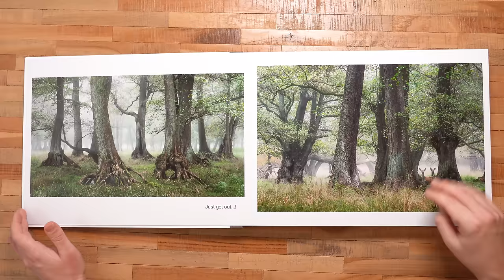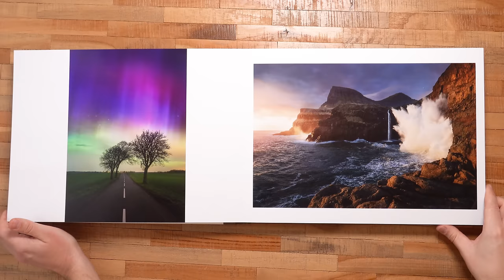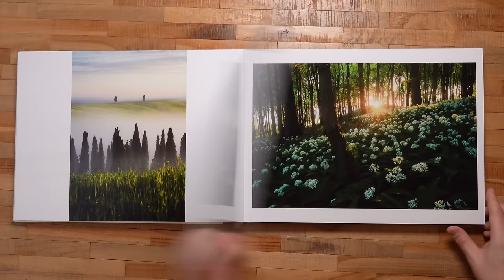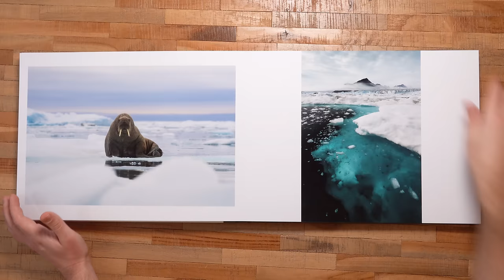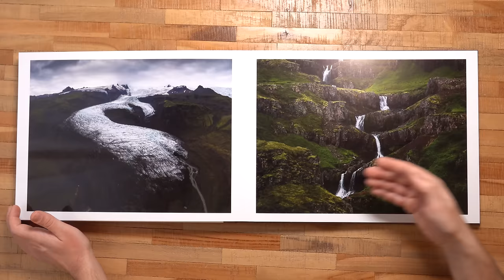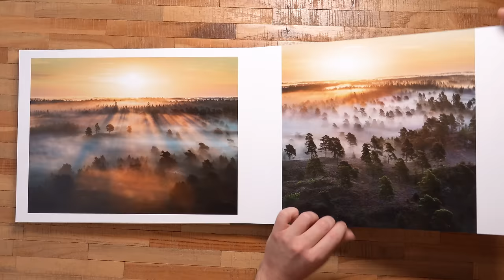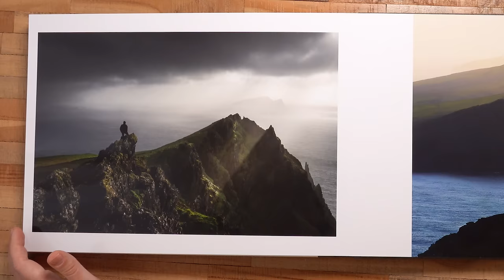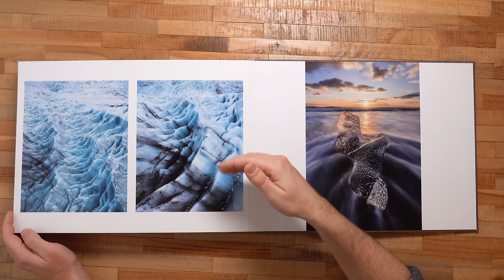Why Are These My Best 2023 Photos?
In this video, I present my favourite and best photos of 2023. A big varying collection from both my home country and many of those I have visited. I also discuss both composition and why I find the specific photo to be one of my favourites.

0:00 - Intro
0:20 - What a year!
2:47 - Photo 1
3:57 - Photo 2
5:00 - Photo 3
6:25 - Photo 4
6:56 - Photo 5
7:30 - Photo 6
8:19 - Photo 7
9:22 - Photo 8
10:50 - Photo 9
11:43 - Photo 10
12:24 - Photo 11
13:02 - Photo 12
13:47 - Photo 13
14:56 - Photo 14
16:27 - Photo 15
17:25 - Photo 16
18:25 - Photo 17
19:00 - Photo 18
19:28 - Get 50% off!

My Landscape Photography Gear:

My B&H shop with my gear (and recommended):

Sony a7R3:
L-bracket a7R3 (Smallrig):
Sony FE PZ 16-35mm f/4
Tamron 28-200 f/2.8-5.6
100-400 LENSES:
Sony 100-400 Lens Collar Shoe:
TRIPODS:
FILTERS:
- Amazon (remember to check filter threat size)
BEST LENS CLOTH! MagicFiber:

My Vlogging gear:
DJI Osmo Pocket 3 Creator Combo (newest version):